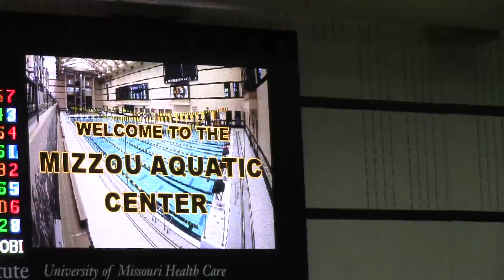Caleb Heeney 100 Free Prelim 2016 CoMo Invitational